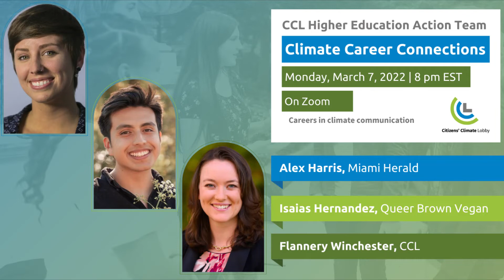Climate Communications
Our first installment of Climate Career Connections, a quarterly career development series, focused on communication! Our panelists were:

- Alex Harris, Climate Reporter for the Miami Herald
- Isaias Hernandez, Creator of QueerBrownVegan
- Flannery Winchester, Communications Director at Citizens Climate Lobby